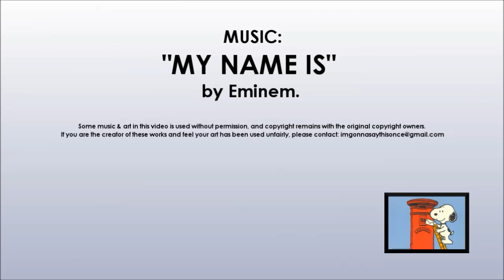Democratic Labour Party - review of Australian political parties 2013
My review of the Australian political party, Democratic Labour Party